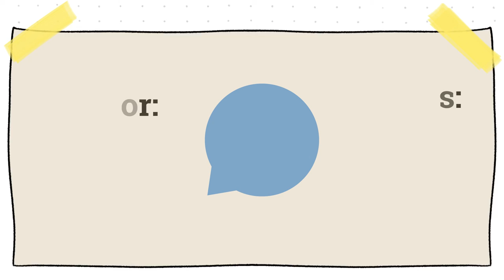Visitamos la puerta al templo de Apolo en Naxos🏛️|Día 8 y 9 de viaje| Vlog diario| Las cosas de Nico